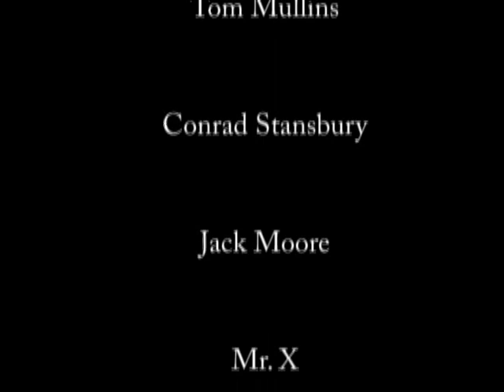The Potomac School Robotics Team 07-08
A video of the Potomac School's three robots that competed in the FTC in 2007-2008. All three robots made it to the World Championships in Atlanta.